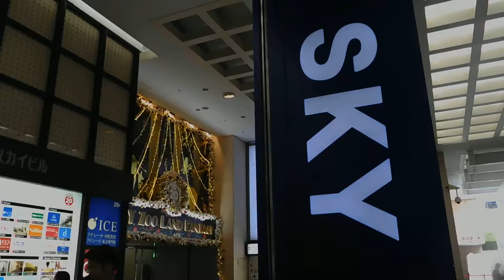DSCN9930クリスマス20161204横浜スカイビルB2F